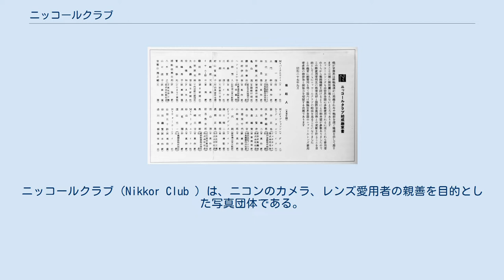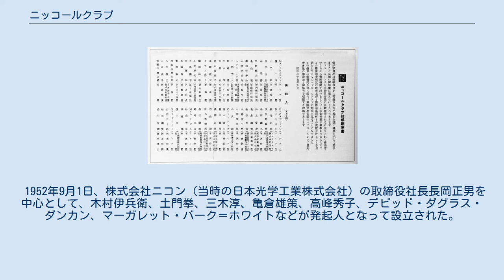ニッコールクラブ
ニッコールクラブ（Nikkor Club ）は、ニコンのカメラ、レンズ愛用者の親善を目的とした写真団体である。
 会員数は1983年10月31日時点で157,469人であった。
 1951年頃、当時の社長長岡正男から「ニッコール・レンズやニコン・カメラの愛用者は、今後もますます増えて行くだろう、こういった人たちに対して、どのような形でお礼をすればいいだろうか」と相談を受けた三木淳が設立を提案した。
その際「会社は金は出すけれども口は出さない」「地道でもいいから細く長く続けていく」という方針も併せて提案し、受け入れられた。
 ニコンクラブではなくニッコールクラブという名称になったのは、設立当初から日本光学工業にはライカマウント、コンタックスマウント、エクサクタマウント、アイレス写真機製作所のアイレスフレックス、ベル&ハウエルのシネカメラアイモに使用するレンズなど他社カメラに使用するレンズ製品が多数あり、ニコンクラブとするとそれらのユーザーを排除することになること、日本光学工業（現ニコン）の名前が世に知られるようになったのはニコンカメラより先にニッコールレンズであったことが理由である。
特にアイレスフレックスのユーザーは会員数で一時一位を占めていた。
その後ニッコールレンズは大判用レンズも発売され、ゼンザブロニカ、マーシャルプレス、プラウベルのプラウベルマキナなどにも使用され、これらのユーザーも入会可能である。
 ニッコールクラブ結成趣意書、1952年9月。
 1952年9月1日、株式会社ニコン（当時の日本光学工業株式会社）の取締役社長長岡正男を中心として、木村伊兵衛、土門拳、三木淳、亀倉雄策、高峰秀子、デビッド・ダグラス・ダンカン、マーガレット・バーク＝ホワイトなどが発起人となって設立された。
発足時の会員数は971名であった。
当日は豊島園にて有馬稲子や岡田茉莉子をモデルに撮影会が行われた。